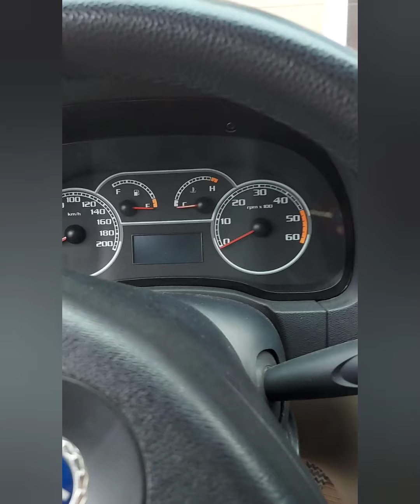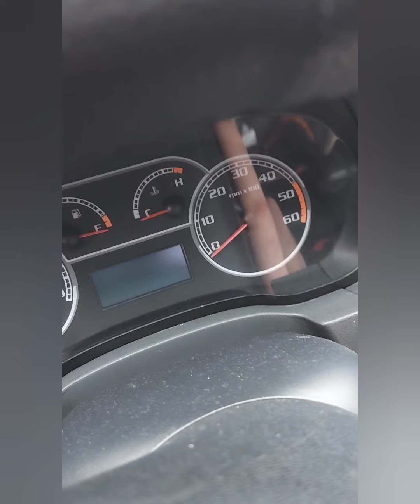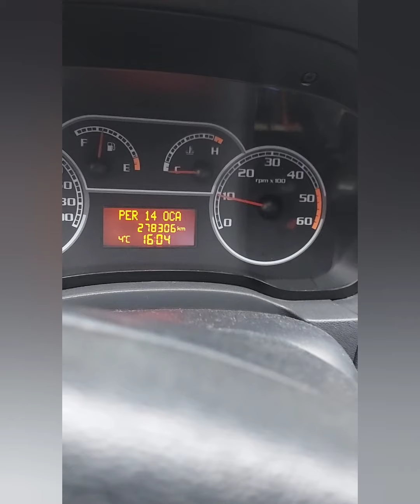# araç beyin resetleme # araç beyin sıfırlama # ecu resetleme # ecu sıfırlama